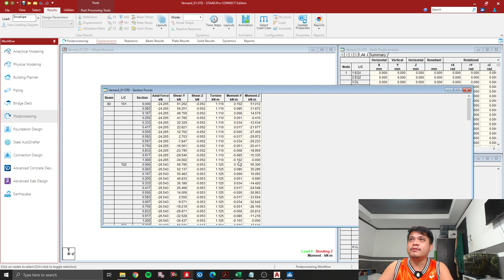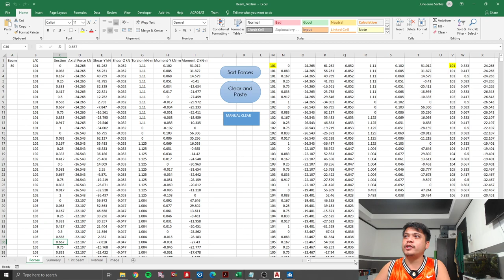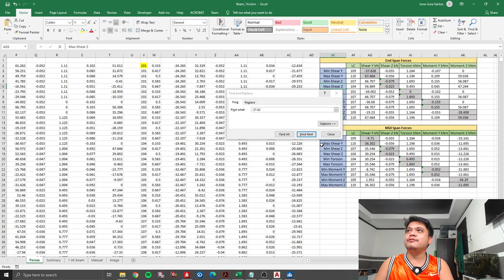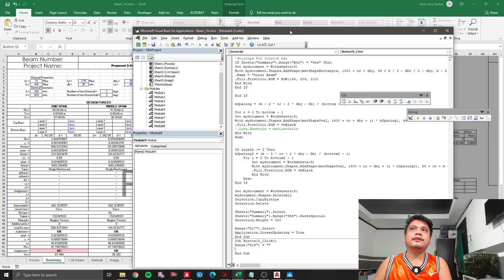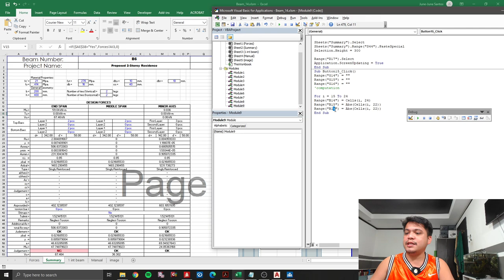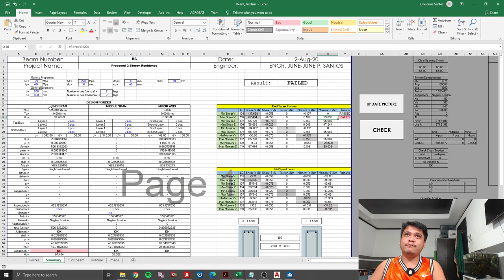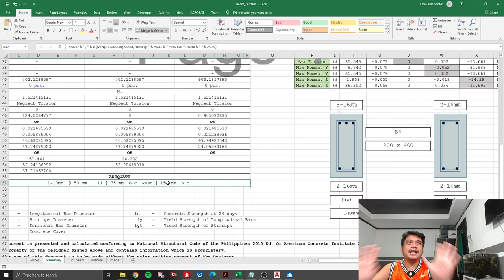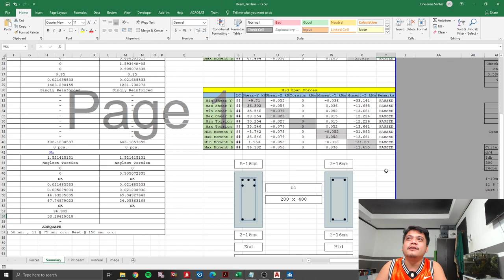Excel Macro programming For CE (CHECKING FOR BEAM DESIGN APPLICATION) - 6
For Beam Design Spreadsheet, here's the spreadsheet.

Feel free to download and study.
PS: For inaccuracy of calculation, just try improving it with your own technical knowledge and programming skills. :) happy learning.